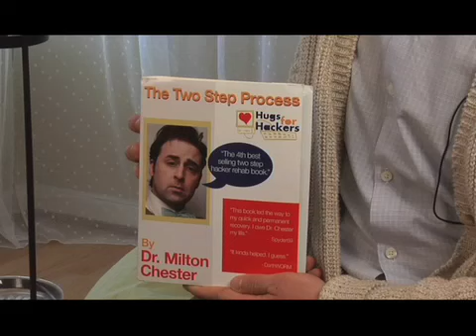Dr. Chester's Infomercial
Hackers need our help.  They need our hugs.